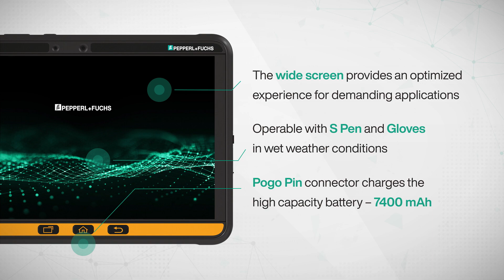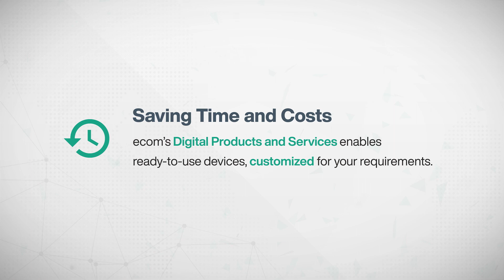Tablette Ecom Tab-Ex Pro 04 DZ2 : 5G, polyvalente et performante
Découvrez la tablette ATEX professionnelle Ecom Tab-Ex Pro 04 DZ2 adapté pour les milieux explosifs en zone 2. Robuste et performante, cette tablette est idéale pour les professionnels qui ont un besoin de mobilité important. Sa connectivité 5G et ses performances tant en terme d'efficacité que de durabilité en font un parfait outil de travail.